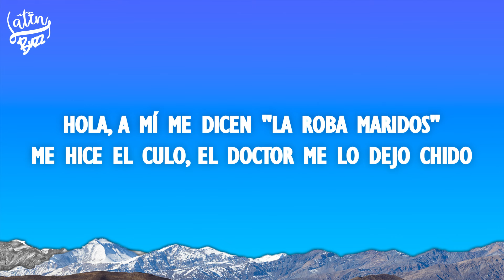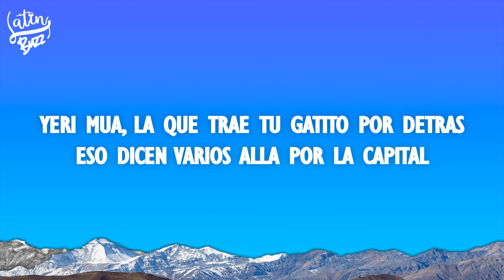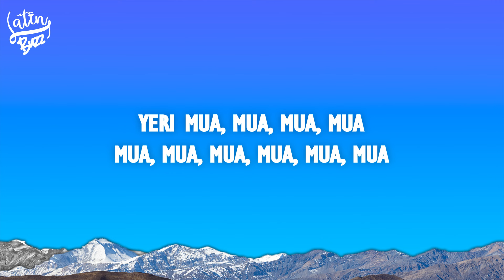Yeri Mua - Traka (Letra/Lyrics)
Yeri Mua - Traka
Corriente & Descargar  ~

~ Sigue a Yeri Mua ~

~ Letra/Lyrics ~ Yeri Mua - Traka
[Intro]
Agárrense, que ahora si voy a decir puras mamadas
Pa' que no te debrayes
Jajaja, ah, mwah

[Refrán]
Traka, yo tengo a mi chaka, siempre al tiro con el AK
El que trae algo atorado, conmigo no destaca
El talento que traigo, lo pusimos en el mapa
Muchas quieren mi puesto, y para mí se quedan chatas

[Pre-Estribillo]
Pero mira quién va sonando
Estoy coronando y ustedes llorando
Mis perritas, sigan ladrando
Ando trabajando y se están atacando

[Estribillo]
Y ustedes llorando
Y ustedes llorando

[Post-Estribillo]
Traka, traka, traka, traka, traka, traka
Y ustedes llorando
Y ustedes llorando

[Verso 2]
Hola, a mí me dicen "La roba maridos"
Me hice el culo, el doctor me lo dejó chido
Tengo buena suerte, el que me alcanza es bendecido
Soy independiente y varias han sido testigos (Ajá)
De mi crecimiento y saben cómo va el corrido (Ah)
Los números hablan y la gente está conmigo

[Verso 3]
Yeri Mua, la que trae tu gatito por detrás
Eso dicen varios allá por la capital (Jajaja)
A mí me operaron bien, a ti te operaron mal
Yo soy una empresaria con talento musical
Siempre original, aunque muchas hablen mal (Mm)
Yo siempre hablo bien, por eso sueno genial (Mwah)
Yo soy la más fuerte de la industria nacional
Soy su madre, me tienen que respetar
Porque afuera hay rangos, y desde cuando
Yo estoy al mando y así las traigo
Envidiando, mamadas hablando
Yo le doy dembow a las que quieren mambo (Auch)

[Estribillo]
Y ustedes llorando
Y ustedes llorando
[Post-Estribillo]
(Traka) Traka, traka, traka, traka, traka, traka
Y ustedes llorando
Y ustedes llorando

[Pre-Estribillo]
Estoy coronando y ustedes llorando (Mhm)

[Estribillo]
Y ustedes llorando
Y ustedes llorando

[Outro]
Espero que ya les haya quedado claro
Y si no, pues se los aclaro
Jajaja, ah, mwah

~ Etiquetas ~
Traka Letra
Yeri Mua Traka
Traka Yeri Mua
Yeri Mua Mua Mua Mua Mua Mua Mua Mua Mua Mua